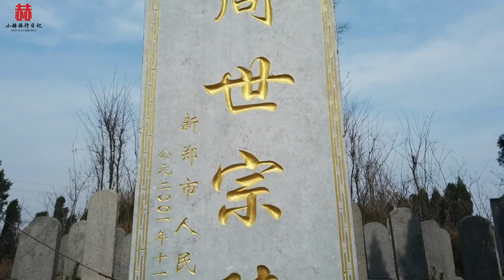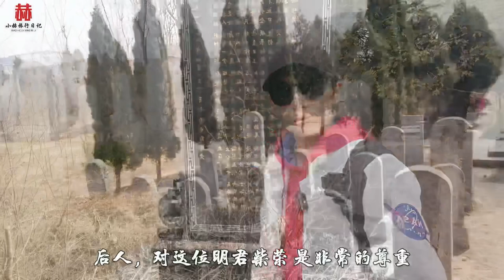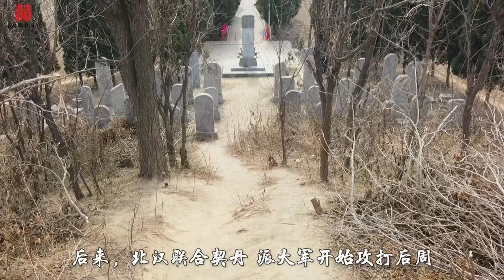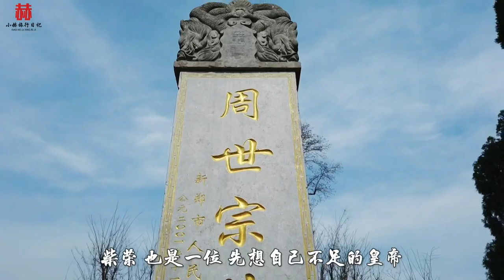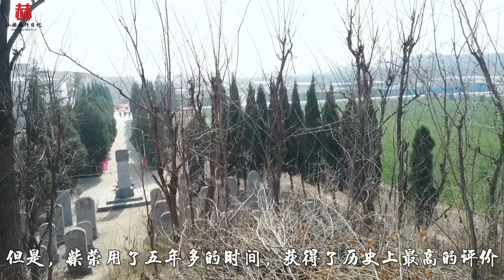探访周世宗柴荣墓，他在位5年杀人无数，为何被后世称为一代明君？